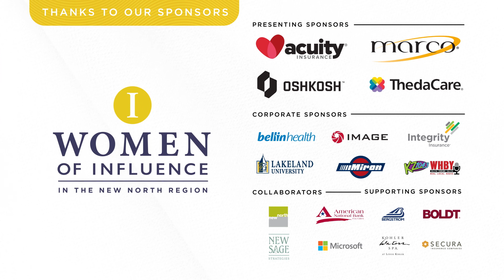2020 Insight's Women of Influence in the New North Region: Cynthia Estrup